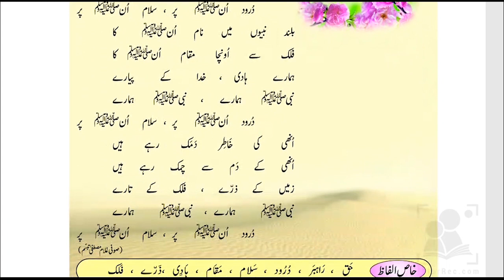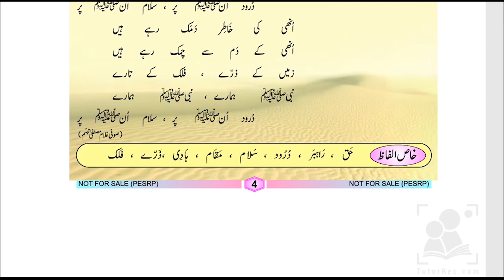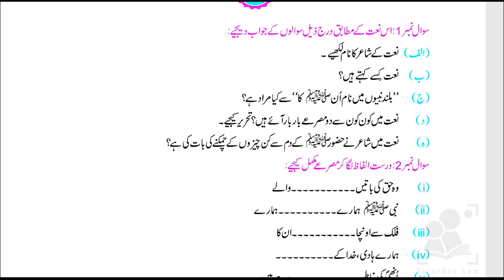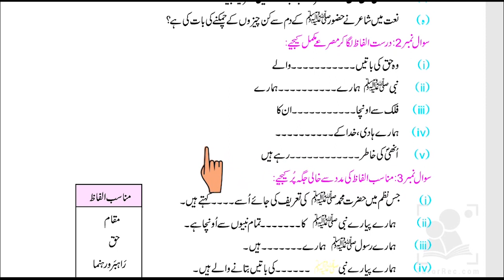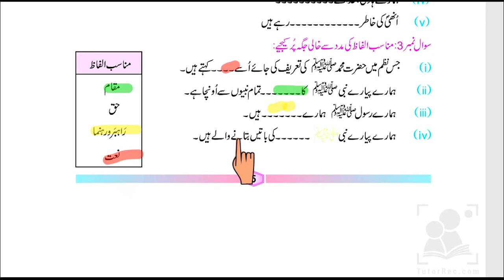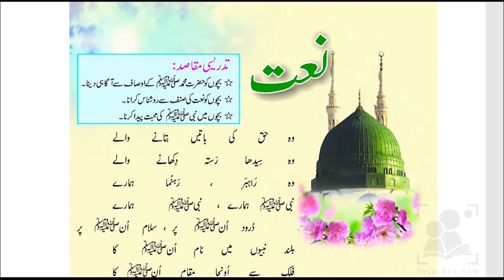Naat | Chapter 2 | Urdu | Grade 5